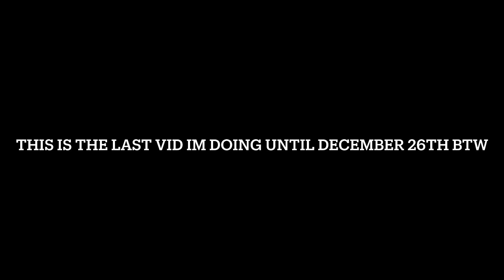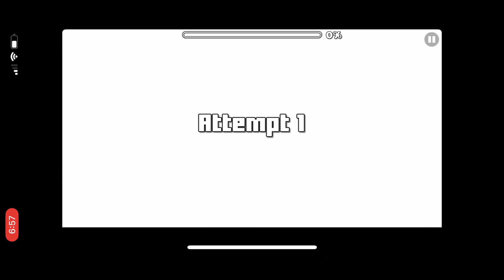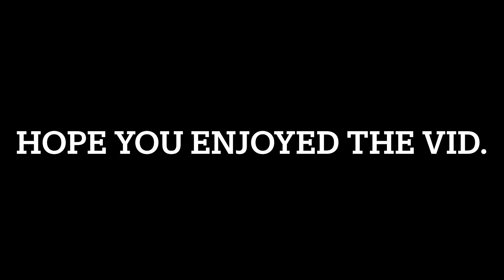Christmas Themed GD Levels! | Geometry Dash